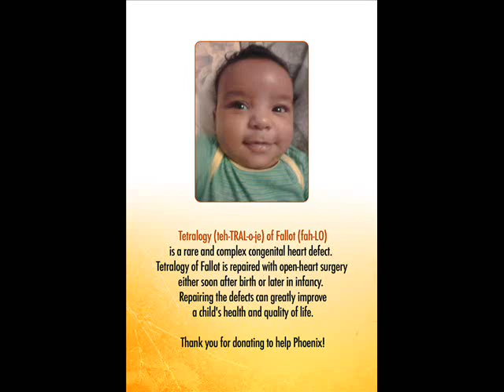Phoenix Fest 2012 - Geovanni Marcel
Geovanni Marcel  performs at Phoenix Fest

Phoenix is one of the twin sons of acclaimed national spoken word artist, Geovanni Marcel. His twin brother is Malachi! Phoenix was born with TETRALOGY OF FALLOT. Tetralogy (teh-TRAL-o-je) of Fallot (fah-LO) is a rare and complex congenital heart defect. Tetrology of Fallot is repaired with open-heart surgery either soon after birth or later in infancy. Phoenix is a soldier! He has already had his first open-heart surgical procedure! Repairing the defects can greatly improve his health and quality of life.

THE BEST SPOKEN WORD AND SOUL MUSIC EVENT OF THE YEAR!